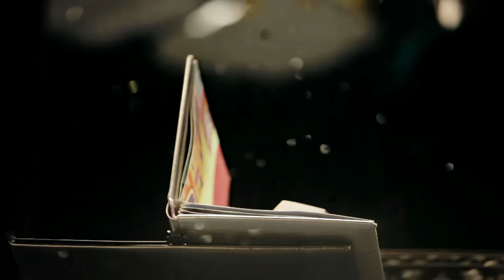حكواتي رمضان من ماكدونالدز: الحلقة ١٦- قصة فريد المفيد - الجزءالثاني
حكواتي رمضان، برنامج تلفزيوني للصغار، يحكي فيه أبو سليم الحكواتي 15 قصة قصيرة على مدى 30 حلقة بأسلوبه المشوّق. لهذه القصص أبطال وشخصيات خيالية منهم صغار يعيشون مغامرات شيّقة في حياتهم اليومية ويتعلمون كل يوم حكمة جديدة لأن في آخر كل قصة... هناك عبرة.